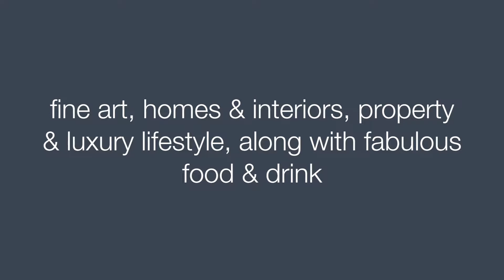Inspire Shows - Coming Soon!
Inspire Shows are coming soon, starting with Inspire Canterbury in March 2018 and Inspire Cambridge in September 2018.